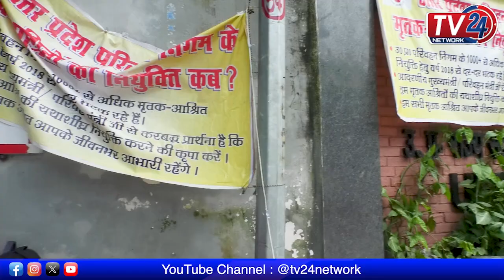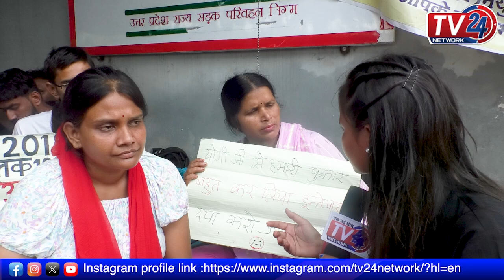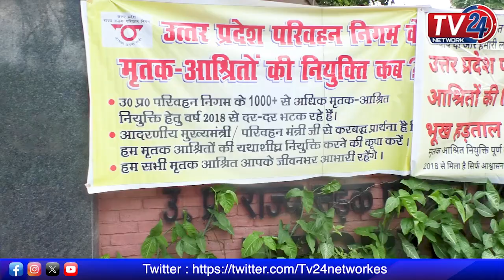Lucknow : 15 दिनों से प्रदर्शन कर रहे मृतक आश्रित | Uttar Pradesh | Roadways